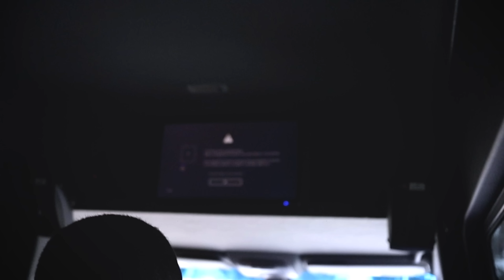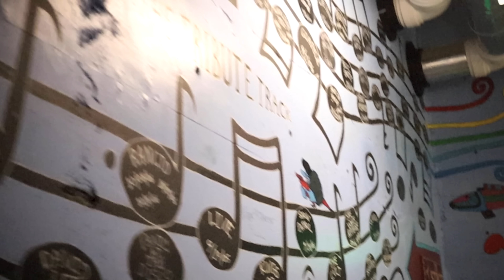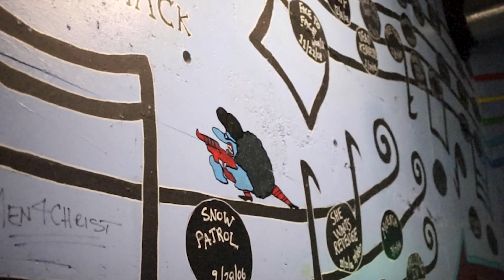DAY IN THE LIFE WITH THE PLUG || EP. 7 || LONG LIVE THE GREAT TOUR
EP. 7: The Stinc Team Stops in San Diego, Exclusive look at "Ctrl Alt Dlt" Music Video, and Never before seen footage from Day 3 of The Long Live The Great Tour!

EXCLUSIVE MERCH!